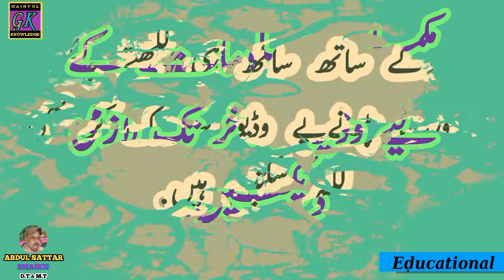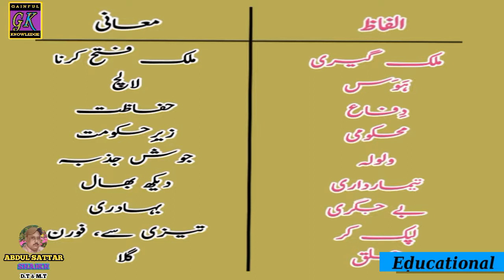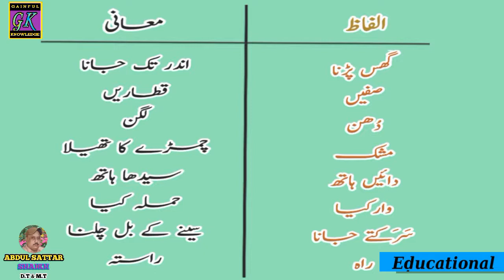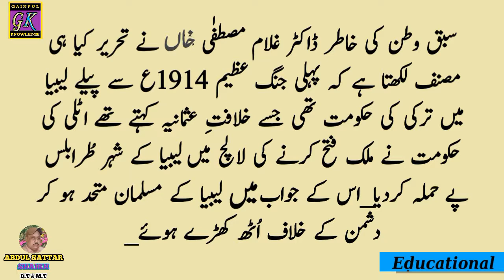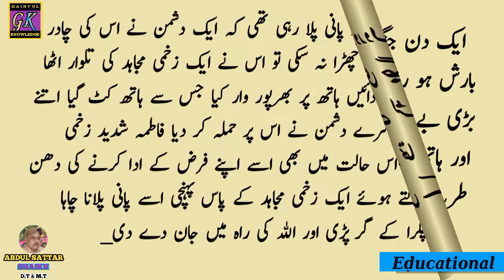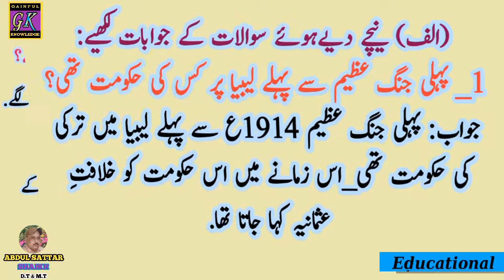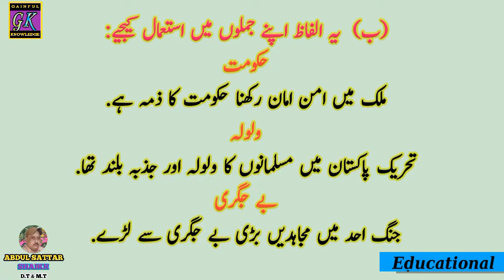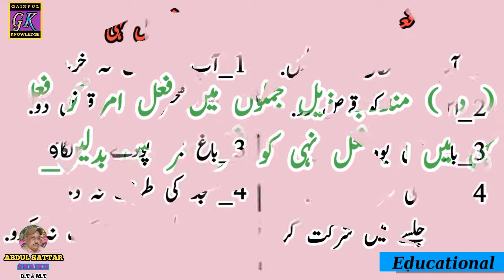Watan ke Khatir. (وطن کی خاطر) Urdu Salees Class Xth.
This is Self Study or home Learning video for Students of class Nineth and Tenth Urdu Salees Lesson Watan ke Khatir.وطن کی خاطر